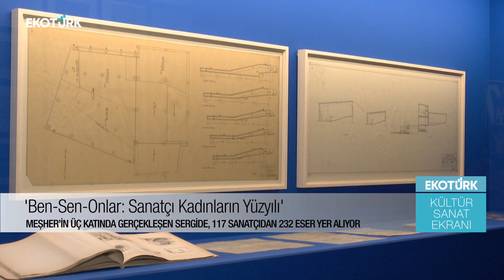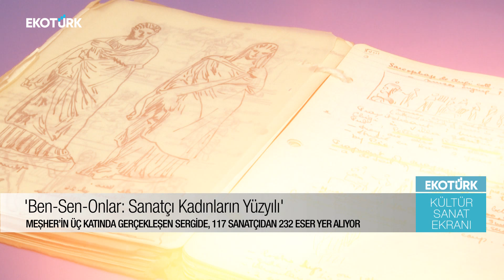'Ben-Sen-Onlar: Sanatçı Kadınların Yüzyılı' sergisi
Çiğdem Simavi hamiliğinde düzenlenen Meşher'in yeni sergisi, 'Ben-Sen-Onlar: Sanatçı Kadınların Yüzyılı' 1850–1950 yılları arasında Türkiye’de yaşamış ve yaratmış sanatçı kadınların eserlerinden bir seçkiden oluşuyor.

İsmini Şükran Aziz'in bir eserinden alan 'Ben-Sen-Onlar: Sanatçı Kadınların Yüzyılı' sergisini Küratör Esra Satıcı, Kültür Sanat Ekranı'nda Ecem Koç'a anlattı.

Editör - Mert Cermik
Yönetmen - Serpil Boydak
Montaj - Emirhan Çobanoğlu & Ecem Kalay